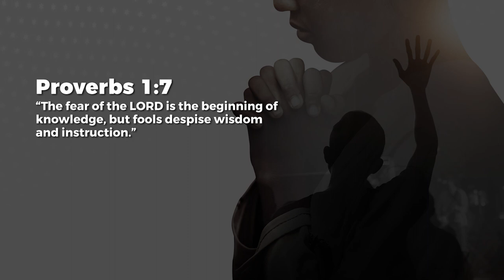Beginning Of Wisdom - Jean George | Daily Devotion, June 21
Today's Daily Devotional: Beginning Of Wisdom